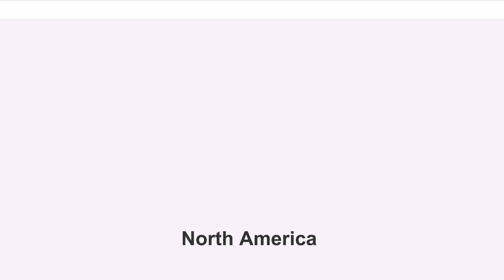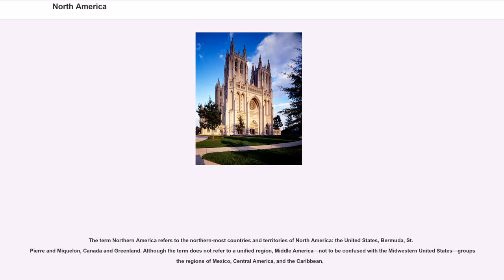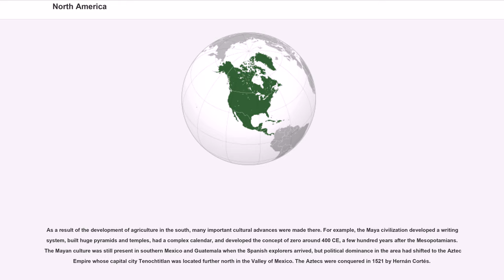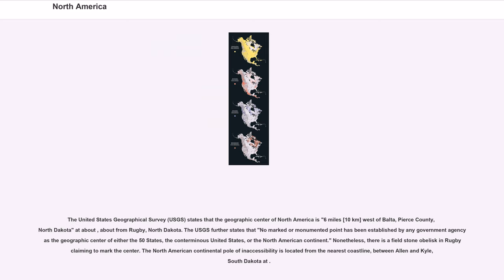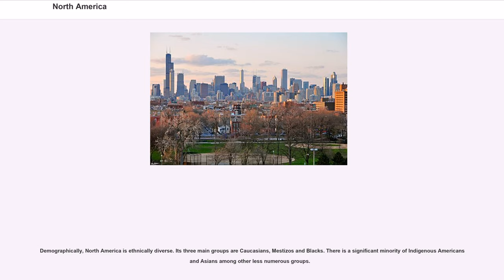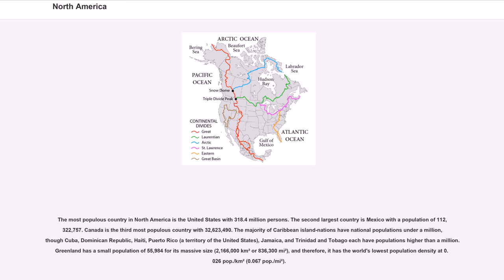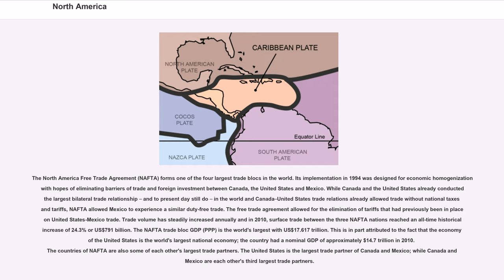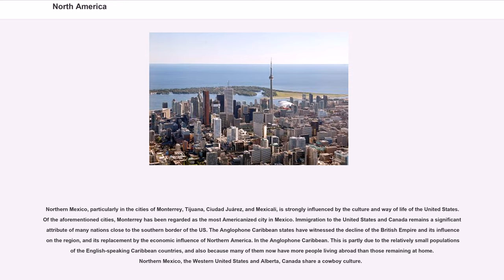North America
North America is a continent entirely within the Northern Hemisphere and almost all within the Western Hemisphere; it is also considered by some to be a northern subcontinent of the Americas. It is bordered to the north by the Arctic Ocean, to the east by the Atlantic Ocean, to the west and south by the Pacific Ocean, and to the southeast by South America and the Caribbean Sea.

North America covers an area of about 24,709,000 square kilometers (9,540,000 square miles), about 16.5% of the earth's land area and about 4.8% of its total surface.
North America is the third largest continent by area, following Asia and Africa, and the fourth by population after Asia, Africa, and Europe. In 2013, its population was estimated at nearly 579 million people in 23 independent states, or about 7.5% of the world's population, if nearby islands (most notably the Caribbean) are included.

North America was reached by its first human populations during the last glacial period, via crossing the Bering land bridge approximately 40,000 to 17,000 years ago. The so-called Paleo-Indian period is taken to have lasted until about 10,000 years ago (the beginning of the Archaic or Meso-Indian period). The Classic stage spans roughly the 6th to 13th centuries. The Pre-Columbian era ended in 1492, and the transatlantic migrations—the arrival of European settlers during the Age of Discovery and the Early Modern period. Present-day cultural and ethnic patterns reflect different kinds of interactions between European colonists, indigenous peoples, African slaves and their descendants.

European influences are strongest in the northern parts of the continent while indigenous and African influences are relatively stronger in the south. Because of the history of colonialism, most North Americans speak English, Spanish or French and societies and states commonly reflect Western traditions.

The Americ...